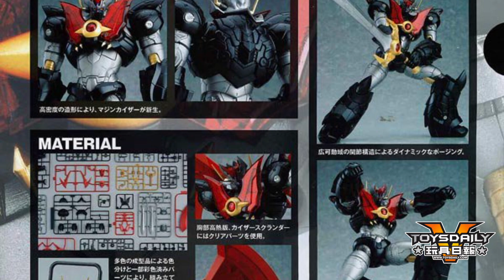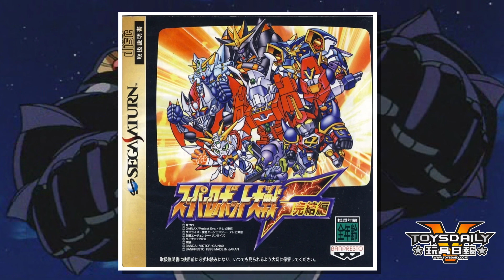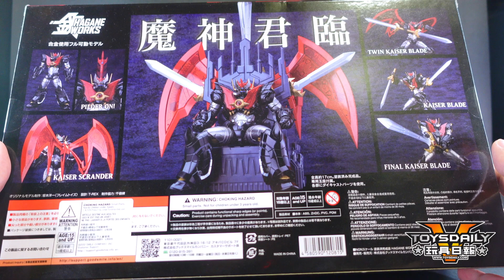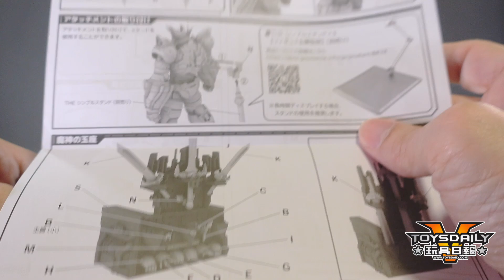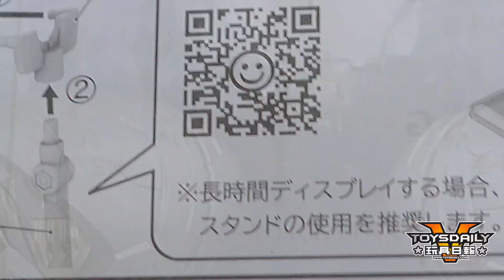機械人研究所：Hagane Works Mazinkaiser 帝王萬能俠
今個星期「機械人研究所」Vince 繼續一個人宅係屋企為大家介紹「窮人因物」。點解話 d 隻由 Good Smile Company x 千值練 推出既 Hagane Works《Mazinkaiser / 帝王萬能俠》係窮人因物。因為佢除左有齊晒 千值練 Riobot 版既優點之外，仲加多左 d 配件比你。而最緊要仲有埋張「皇帝椅」比帝王萬能俠坐。真係氣勢爆標 !

Hagane Works Mazinkaiser 帝王萬能俠
價格：$15,909 yen (未連稅)
發售：2020年8月